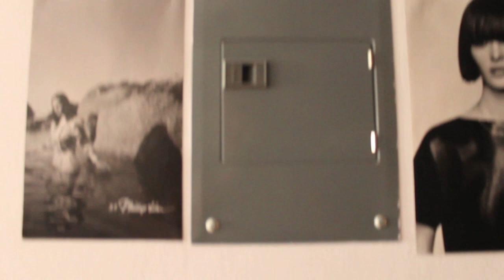APARTMENT TOUR | Fall 2014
I feel like I've done a lot of these...

But this video was requested, and I honestly love seeing other people's spaces, so I hope it's good for you too. Moved into my own studio (1st non-dorm, yay) at the end of August and I'm pretty happy with how it looks.

@dietblond xx